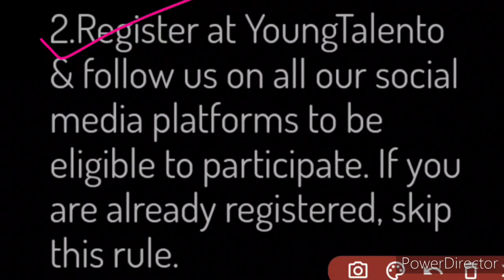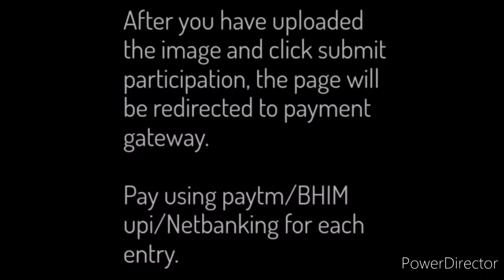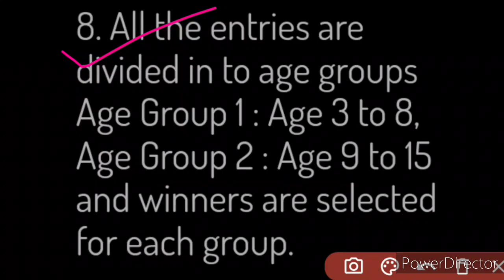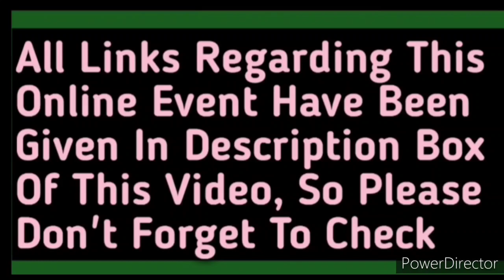MerryChristmas | Online Drawing Contest 2020 | Christmas Special | Young Talento